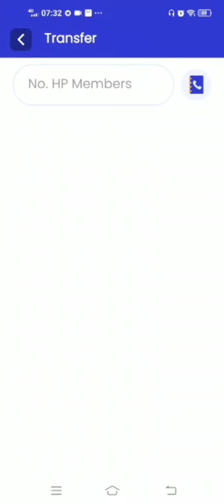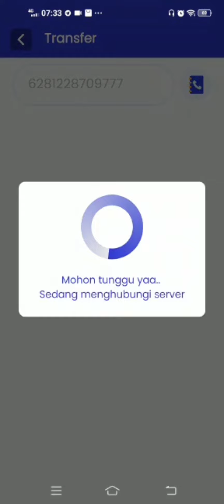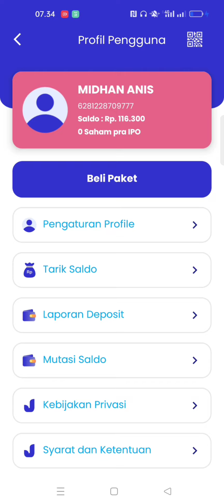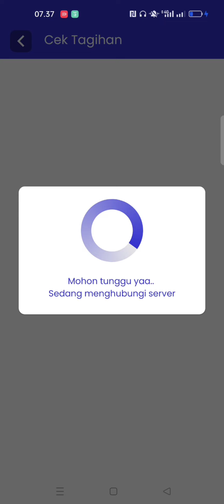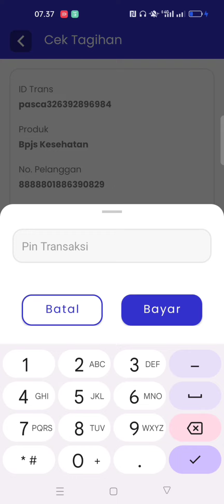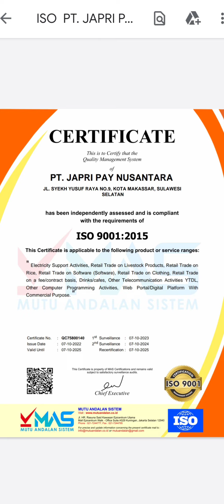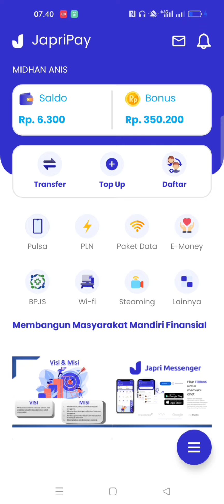TUTORIAL CARA TRANSFER SALDO DAN BAYAR BPJS DI APK JAPRIPAY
Belum gabung Japrime?
silahkandatar pakail link ini

Kalau mau tanya2 jangan sungkan

salam
SANDIKALA